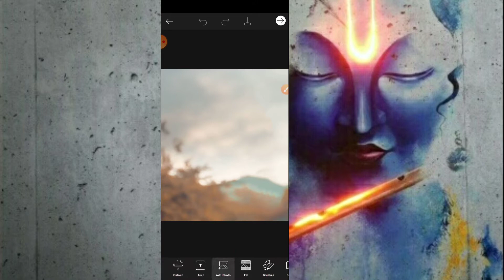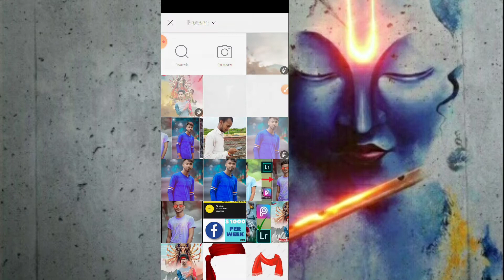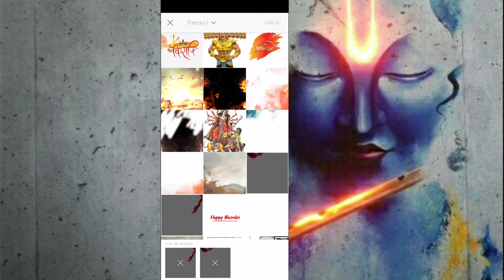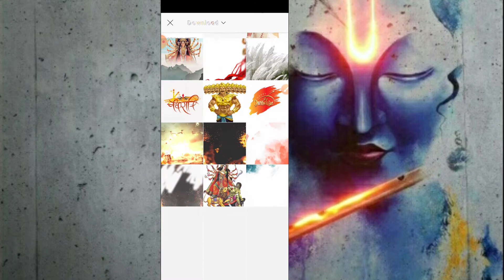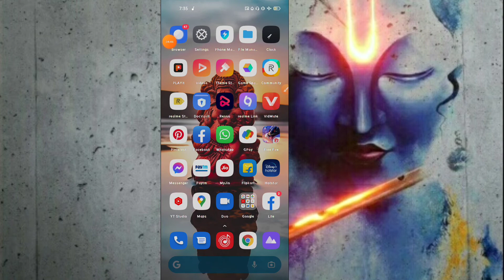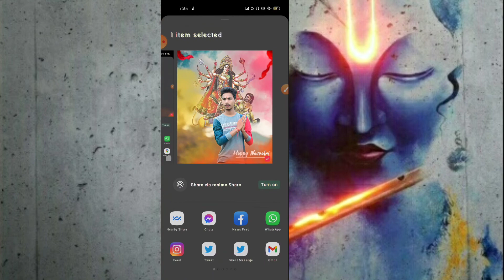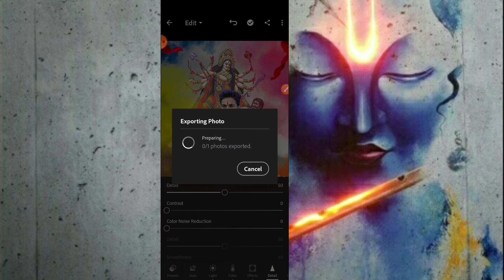Dussehea photo editing || Durga puja photo editing || Maa Durga photo editing rawan photo editing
Lightroom photo editing toturial
Lr editing toturial
LR effect editing toturial
LR editing video
Dark editing toturial video
Lightroom dark editing toturial video
Lightroom Room new concept editing 2021
Light paint photography
Lightroom Room new concept editing toturial video
Lightroom photo green editing toturial
Lightroom amazing editing
Lightroom preset editing
Lightroom preset
Lightroom Room new preset
Lightroom Room background colour change
How to change background colour
How to change background colour in picart
How to change background colour in lightroom
How to change background in picart
How to smooth face in sketch book
How to smooth Face in picart
How to smooth face in Snapseed
Lightroom photo editing||
Lightroom editing background colour||
Instagram viral photo editing toturial
Picart editing toturial video||
How to shooth face in sketch book||
LR mody effect preset||
How to blur background in picart
LR effect||
LR editing toturial||
Light paint photography||
Picart editing toturial||
Picart editing||
Picart editing background||
Picart thumbnail editing toturial||
Picart me photo editing kaise kre ||
Best LR preset||
Best editing in picart||
Best editing toturial video sketch book||
Janamstami picart editing toturial||
Janamstami picart editing video||
Janamstami photo editing||
ganesha chaturthi picarts edit||
ganesh picsart edit||
ganesh chaturthi photo editing picsart 2021
picsart ganesh photo editing
Picart Krishna janamstami photo editing toturial
Picart ganesha photo editing toturial
Ganesha photo editing in lightroom
How to edit background in Snapseed
Lr editing toturial
LR effect editing
Lightroom photo editing
Lightroom Room se photo editing kaise kre
Sketch book editing video
Sketch book se Face smooth kaise kre
Snapseed se Face ko gora kaise kre
Picart se Face smooth kaise kre
Picart se Face ko gora kaise kre
krishna janmashtami photo editing new||
Janamstami picart editing||
Janamstami photo editing toturial||
Picart kanha editing toturial video||
janamstami picart editing 2021||
Janamstami photo editing special in 2021
Janamstami special photo editing in 2021
Krishna janamstami photo editing
Janamstami special photo editing picart in 2021
Janamstami photo editing kaise kre
Janamstami photo editing 2021
Picart Krishna photo editing
Picart editing 2021
LR editing toturial video
LR editing video
LR effect editing
Lr photo editing
Krishna janamstami photo editing picart
Shree Krishna janamstami photo editing
picsart me krishna photo kaise banaye
shree krishna picsart editing
Jay Shree Krishna photo editing
New Krishna janamstami photo editing
Picart editing toturial
Picart se photo editing kaise kre
LR editing video.
Toolwiz se photo editing kaise kre
Toolwiz editing toturial
Vijay maher Krishna photo editing
Sony Jackson Krishna photo editing
How to blur background in lightroom
How to shooth face in picart
How to clean face in sketch book
How to edit in lightroom
How to change your face colour
How to picsart shoot face
How to photo editing picart
How to picsart photo editing
How to picsart background change
How to create border
How to edit photo in picart
How to edit photo in lightroom
How to edit background in lightroom
How to edit photo editing
How to edit photo in Snapseed
Snapseed editing toturial
 Dussehea photo editing || Durga puja photo editing || Maa Durga photo editing rawan photo